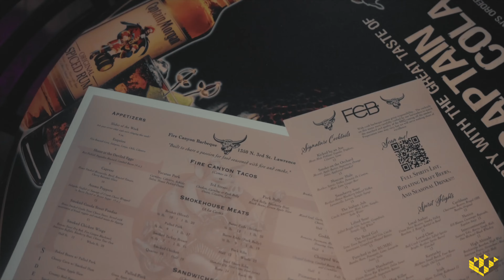Meet the Owner of Fire Canyon Barbeque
One of the great things about what we do is meeting local owners here in KC and showing off their business visually.  If you are in the area of Lawrence, KS, definitely check out this new joint!